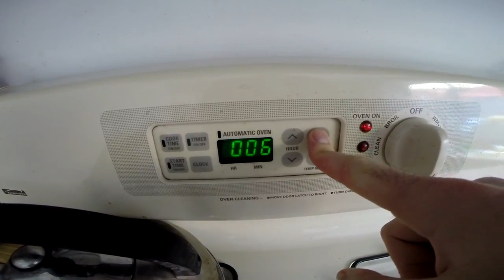Homemade Organic Egg Shell Calcium Powder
How to make an organic egg shell calcium powder at home using just a blender and oven. We use egg shell calcium powder as a supplement for our dogs and it also works well in garden for certain plants and environments. An old video we back before we knew how to use video editing software very much.

-Skateboarding Leash
-Skateboarding Camera Mount
-Camera (we have hero3black)
-ASMR Microphone
-Mobile Microphone
-Skatboarding Micophone

Amazon Wish List